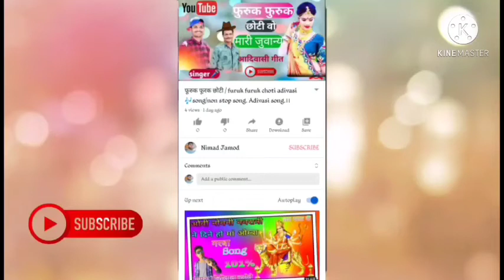गोपन फिराई दव आदिवासी गाना | Gopan firay Adiwasi song | Adiwasi old song | Adiwasi video nimadi..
Adiwasi new song
Adiwasi video
Adiwasi timli song
Adiwasi old song
Adiwasi gana

⚠Warnings to all creator's
Making dj rimix from our channel and Re-uploding video on YouTube, it is illegal to broadcast without permission in the local channel so yo are requested not to do so Or else there may be legal action on you.

ADIWASI TIMLI - के गानें या विडियो को YOUTUBE▶️ पर Re-uploding करना और बिना अनुमति के ब्राडकास्टिंग करना गैर कानूनी है

आदिवासी गाना, आदिवासी सोन्ग, आदिवासी विडियो, टिमली गाना, निमाड़ी गाना

Adiwasi song new
Adiwasi dj song
Adiwasi timli song
Adiwasi song status
Adiwasi song gujarati
Adiwasi song dj rimix
Adiwasi timli song
Adiwasi best song
Adiwasi video song
Adiwasi video gana
Adiwasi video
Adiwasi video dj
Adiwasi video geet
Adiwasi grba song
Adiwasi video dj song
Adiwasi timli video song
Adiwasi best video
Adiwasi comdy
Nimadi song
Nimadi geet
Nimadi gana
Nimadi geet video
Nimadi dj song
Nimadi bhajn
adivasi song download mp3
adivasi song audio
adivasi audio song
adivasi audio song mp3
adivasi audio dj
Adiwasi song new.
Adiwasi natak comady video.
nm production
Rd timli production
Adiwasi music masti
traibale timli king production
kamlesh alawa
veer adiwasi
masti adiwasi geet
mp Rignaol music
Aj of adiwasi
Adiwasi gold